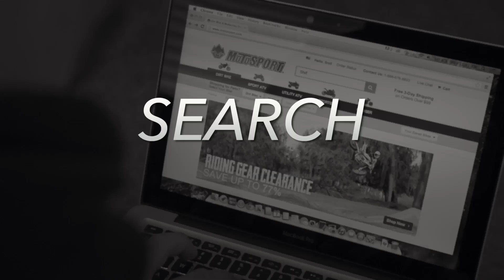MotoSport.com Helmet Cam: Kobe Heffner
Kobe Heffner fights his way towards the front of field in the Schoolboy 1 class at the 2015 Monster Mountain Southeast Qualifier in Tallassee Alabama.